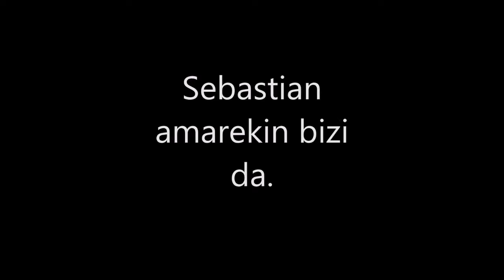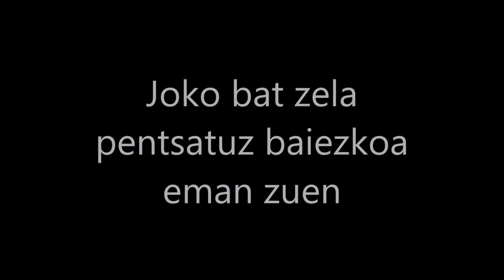Kalte gabeko jokoak (Joma)